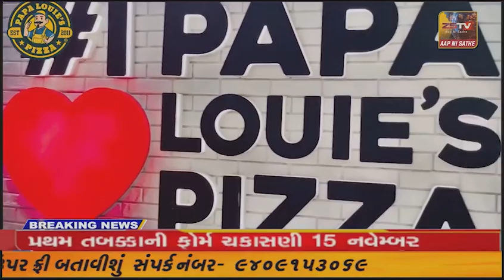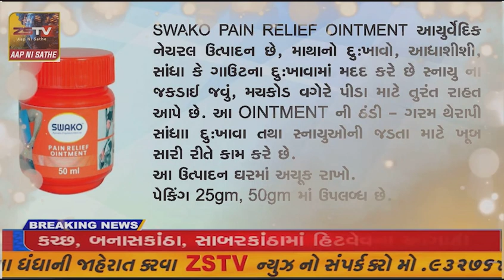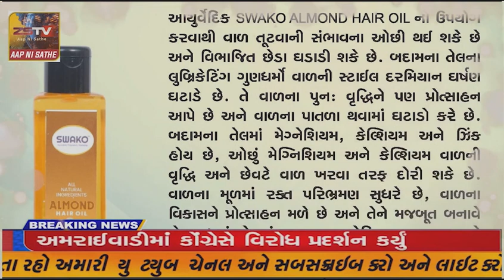SUPERFAST​​​​​​​​​​​​​​​​​​​​​​​​​​​​​​​​​​​​​​ NEWS# TopNewsToday// SUPER FAST NEWS ZSTVNEWS//